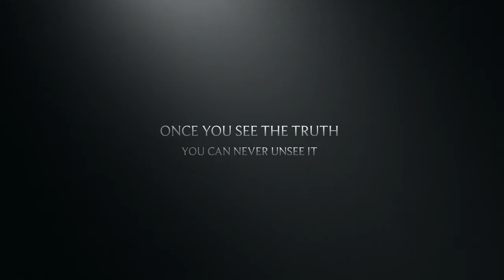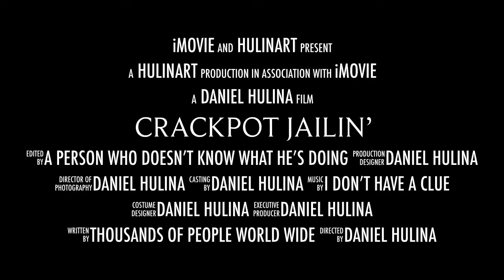Crackpot Jailin’:Teaser Trailer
This is my comic strip crackpot Jailin’. To follow my comic strip, cooking videos, art tutorials and Christian videos, go (Crackpot Jailin was Retired in early 2019 but you can still go to the page and read the strips...over 800!)